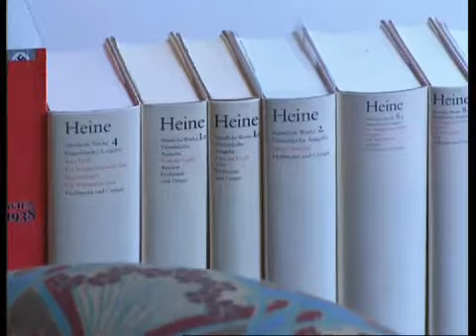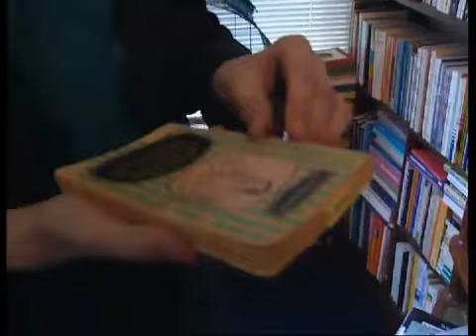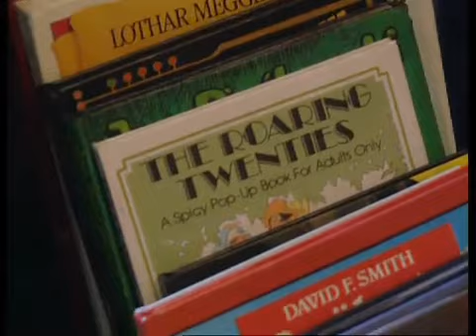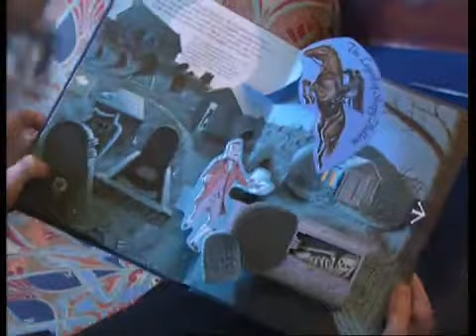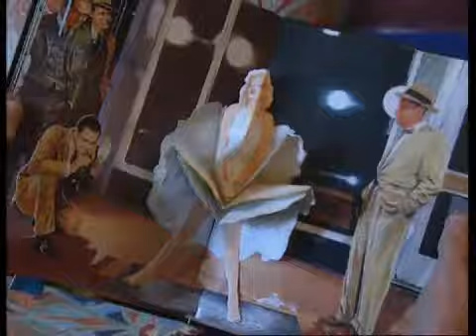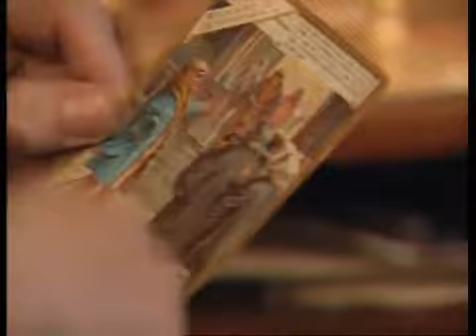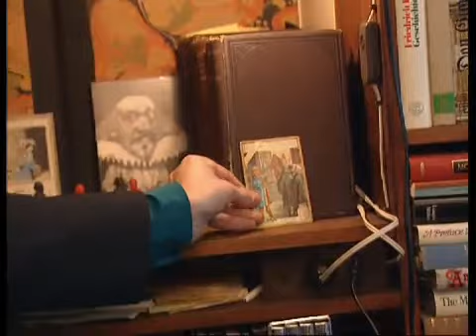Rik Zaal interviewt journalist Martin van Amerongen (1997)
Vraaggesprek met oud-redacteur van Vrij Nederland en de hoofdredacteur van het weekblad De Groene Amsterdammer Martin van Amerongen in zijn werkvertrek in de binnenstad van Amsterdam.